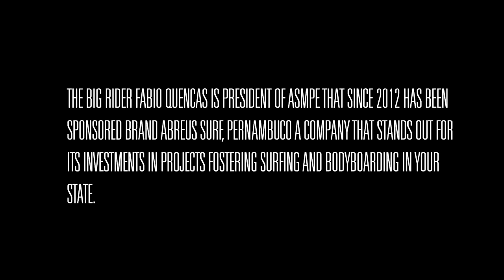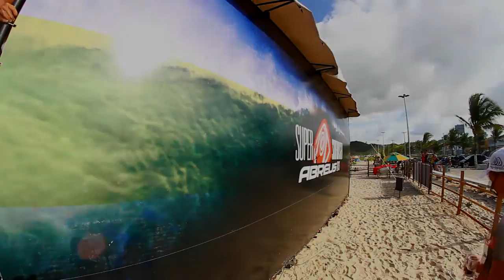Super Abreus Surf Master - Segunda Etapa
Segunda etapa do Circuito Surf Master patrocinado pela Abreus, realizado pela ASMPE e produzido pela M3 Media como parte do Super Abreus Festival.  Evento que compreende também o Super Abreus Open de Bodyboarding